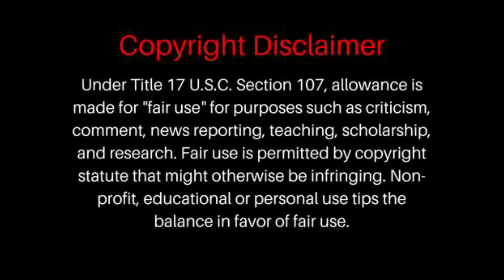FIRST TIME HEARING | Snez - Green | REACTION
BrosReact0151 Snez - Green | REACTION
Snez - Green